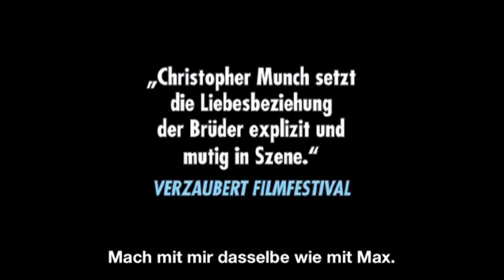Harry und Max ≣ 2004 ≣ Trailer ≣ German | Deutsch ≣ OmU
Drama ≣ USA
Originaltitel ≣ Harry and Max

≣ Regie ≣ Christopher Münch
≣ Cast ≣ Bryce Johnson | Cole Williams | Rain Phoenix | Katherine Ellis | Tom Gilroy | Michelle Phillips | Justin Zachary